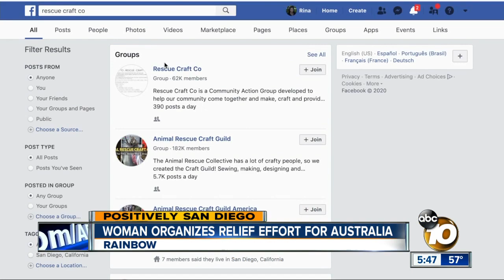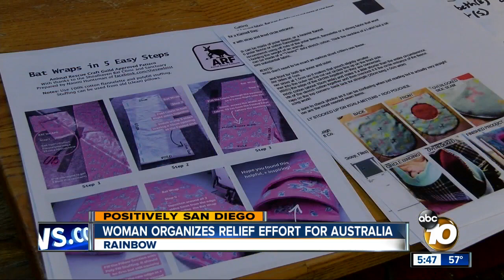Woman organizes relief effort for Australia animals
A Rainbow woman is lending her crocheting talents to help mobilize locals to help in relief efforts for Australian animals hurt in recent wildfires.